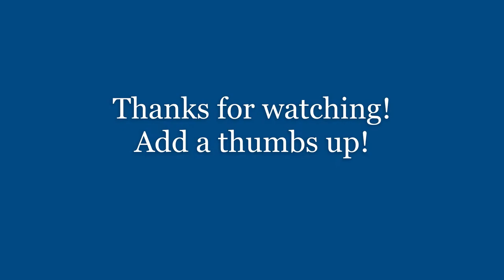Epoxy River Table w/ Motorized TV Lift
I made a plant stand for my bosses office that could also hide his TV when not in use.  I think it turned out pretty good for a beginner. Plants on top perfect it. Best boss I've ever had. :)